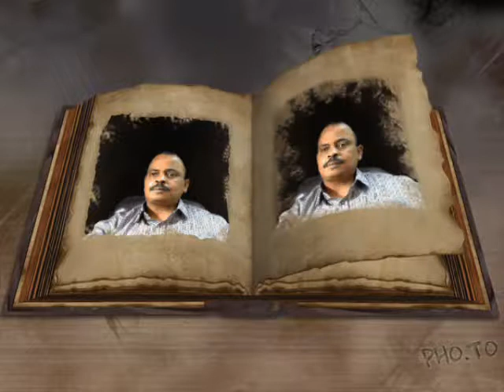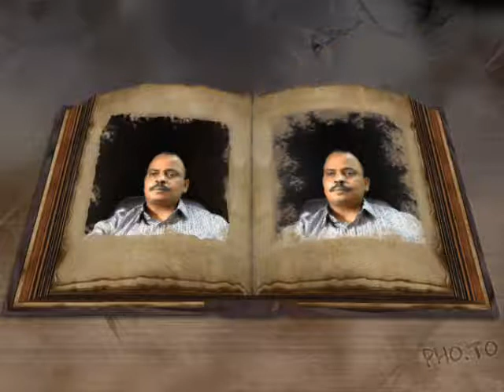----- رائعة ليلي غفران --------